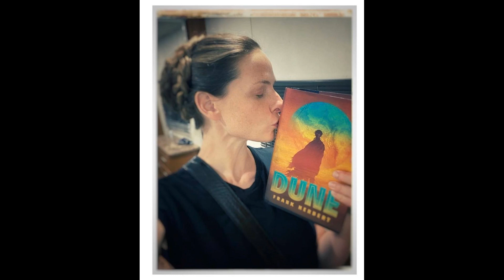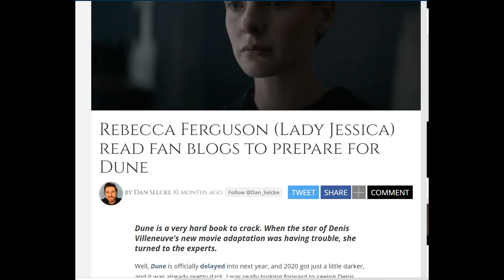Rebecca Confesses-I Don't Know DUNE! HELP ME!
"DON'T EVEN GET ME STARTED." Rebecca Ferguson admits Dune ... eludes her. Can Denis make up for her ... lack of reading? A deep dive into how Jessica gets and doesn't get Dune.